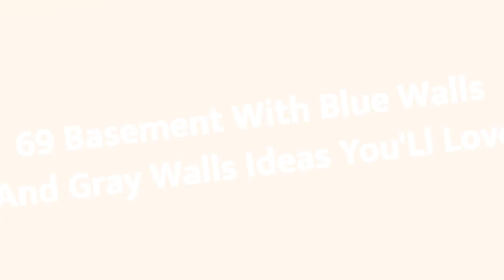75 Basement With Blue Walls And Gray Walls Design Ideas You'll Love 🌈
0:00:00 - Intro
0:00:12 - Basement With Blue Walls And Gray Walls Design Ideas You'll Love: Inspirations 1 to 25
0:03:03 - Basement With Blue Walls And Gray Walls Design Ideas You'll Love: Inspirations 26 to 50
0:06:07 - Basement With Blue Walls And Gray Walls Design Ideas You'll Love: Inspirations 51 to 75

Hello there!🌈